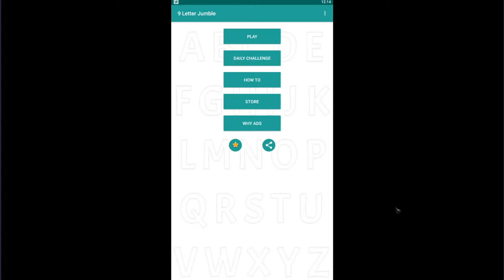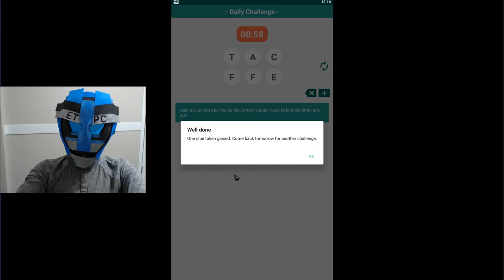9 LETTER JUMBLE DAILY PUZZLE ANSWERS FOR THURSDAY MAY 23, 2019